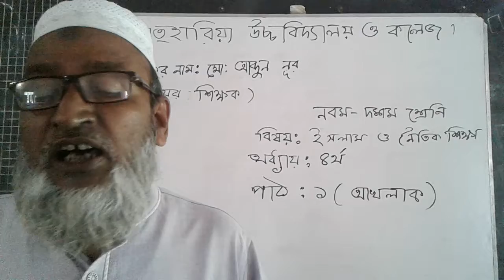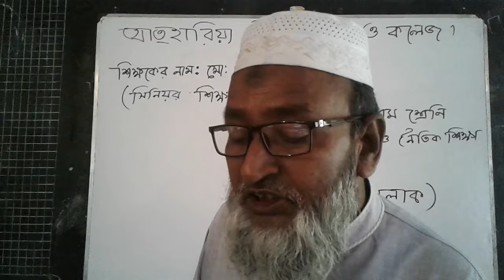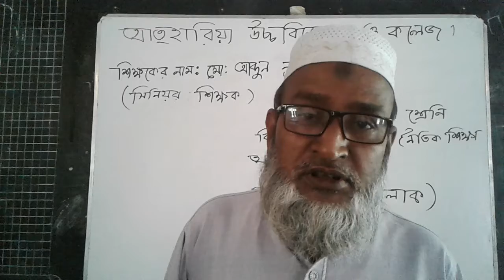নবম-দশম শ্রেণী (ইসলাম ও নৈতিক শিক্ষা) (অধ্যায়-৪র্থ ) পাঠ-১ আখলাক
মো:আব্দুন নূর
(সিনিয়র শিক্ষক)
আতহারিয়া উচ্চ বিদ্যালয় ও কলেজ